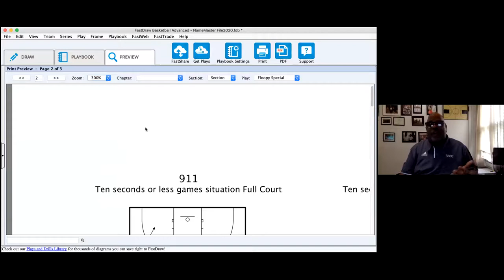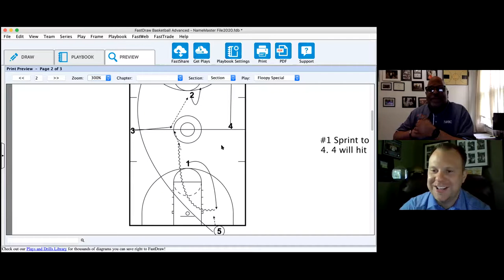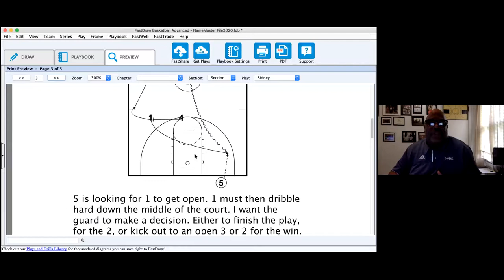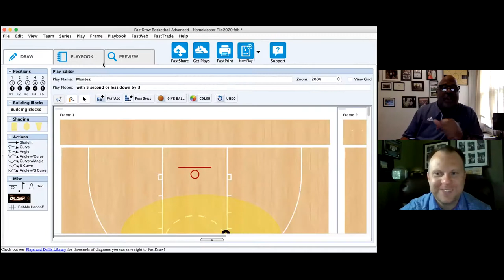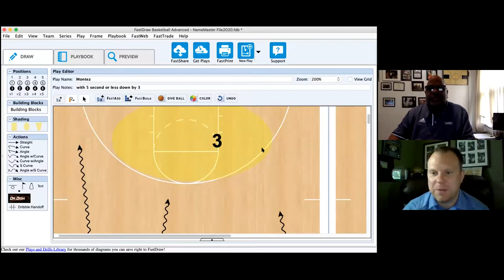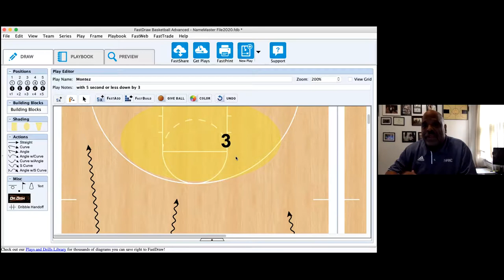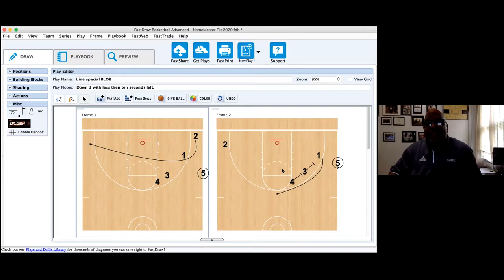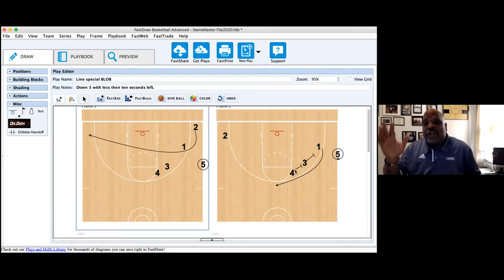GBetBBLive: Winning Plays for End of Game Situations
Coach Ware takes us through some of his favorite full-court and half-court end of game plays!  This is a MUST watch!

END OF GAME PLAYS
911 Full-Court: 10:40
Sydney Full-Court: 16:29
"Montez" Full-Court: 20:03
"Pinch Special" Half-court: 26:55
"Line Special" Half-Court: 29:48
"Line Special" SLIP WRINKLE Half-Court: 33:20

LIKE this video and TURN on NOTIFICATIONS for updates on my LATEST videos!!